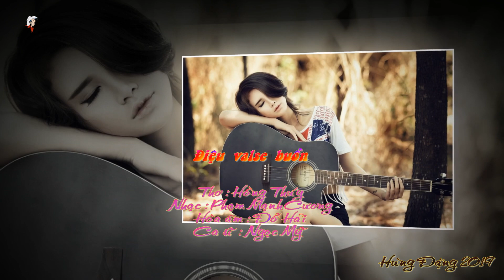ĐIỆU VALSE BUỒN - Tiếng hát : NGỌC MỸ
Thơ : HỒNG THÚY
Nhạc : PHẠM MẠNH CƯƠNG
Hòa âm : ĐỖ HẢI